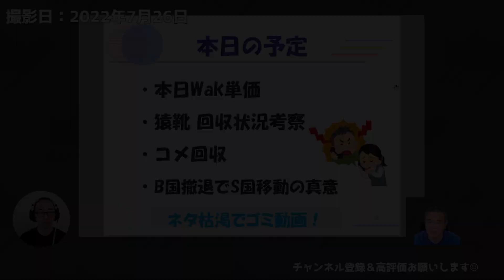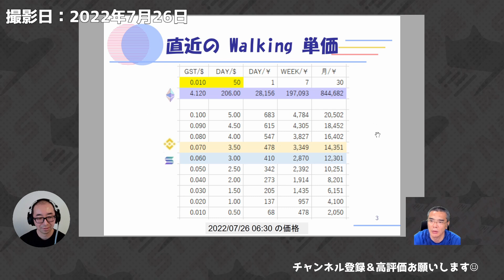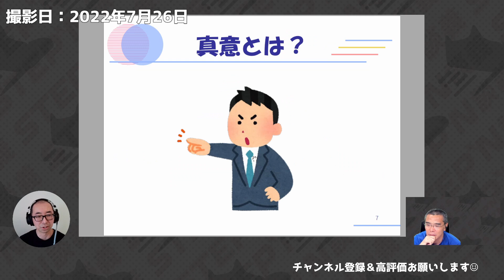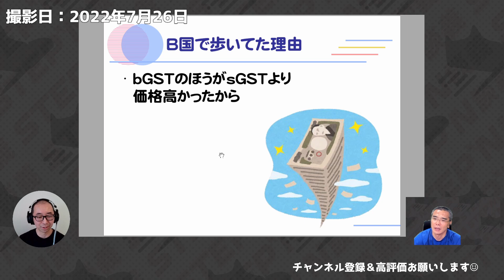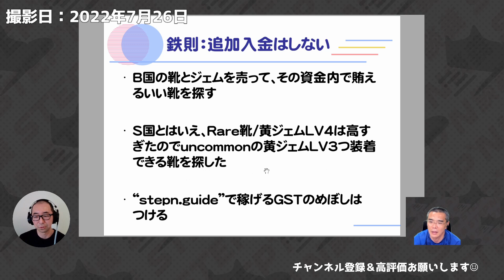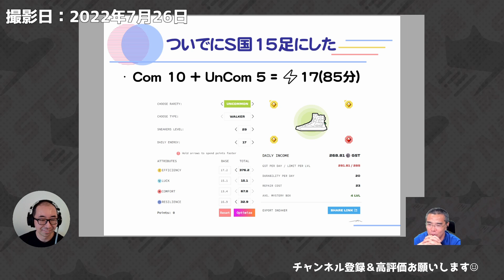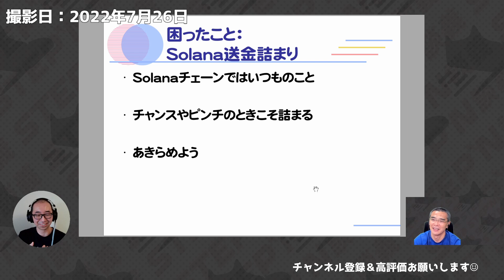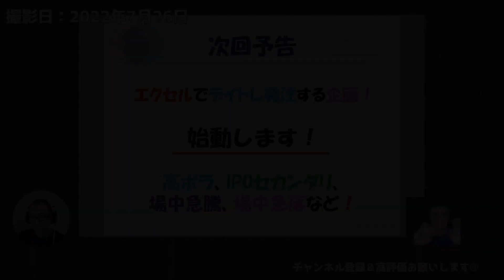B国を完全撤退してS国に完全移住！今更だけど一日当たりの収益が向上！【STEPN談義】#14-1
▼チャンネル運営者が利用中の株システムトレードソフト
‹STEPN質問大募集！›
コメントで投稿下さい！次回動画内で回答させて頂きます！

‹動画内で紹介しているサイトURL›
・stepn.guide

ある日突然始まったSTEPNを語るシリーズ。